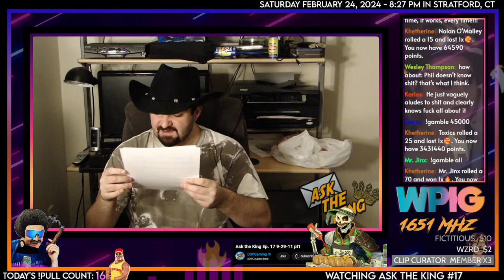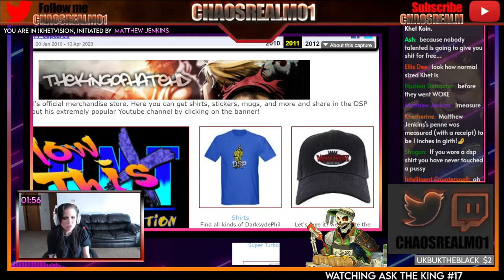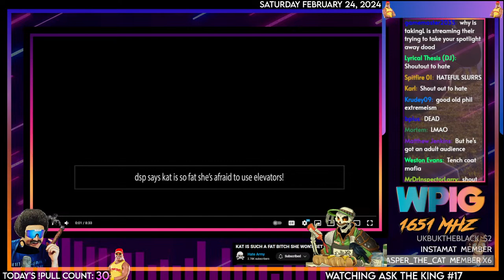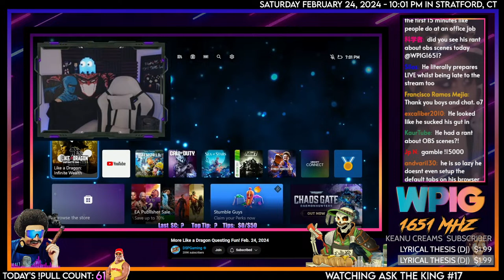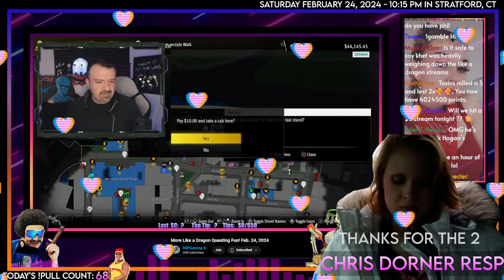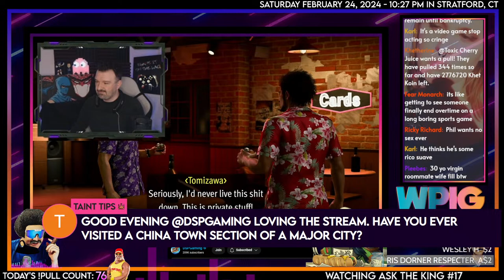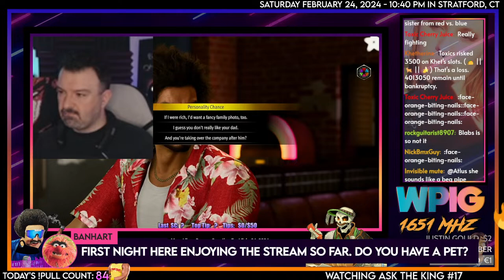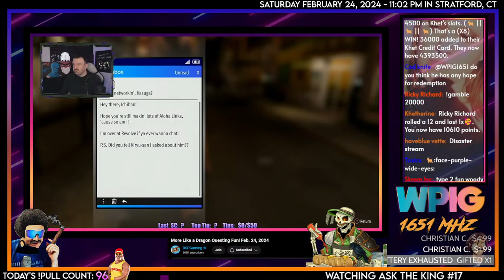The MonkeySpank Monologues w/@AtlustheBookkeeper (Episode #17 - 9/29/2011)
🕒 Stamps:
00:00 - Music/Slideshow
08:03 - Ask the King #17 Pt. 1
42:19 - Ask the King #17 Pt. 2
1:18:08 - JakeJames Lugo Interviews DSP (2011)
1:51:42 - Khet Scared of Escalators?
2:06:09 - Memes
2:08:53 - Reestream Until a Tip
3:34:12 - Outro/Khetshow

🌟🌟🌟Historical Pulls🌟🌟🌟
The 6-Star Hogan: WhoaMoses - Friday, Jun 30th, 2023
The 7-Star Hogan: UnsaltedSkies - Thursday, July 20th 2023
The 8-Star Hogan: Logan K. - Saturday, July 29th 2023
The 9-Star Hogan: Dewie - Sep 2, 2023
The 10-Star Hogan: Manilla Gorilla and doden - September 10th, 2023
The 11-Star Hogan: Toxic Cherry Juice - September 23rd, 2023
The Prestige Hogan: Wooden Ox - September 24th, 2023